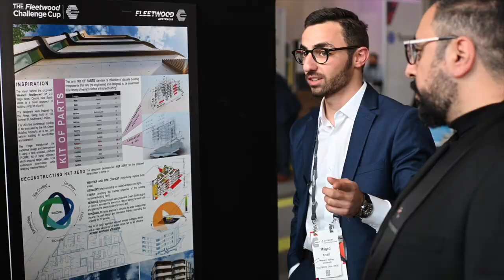Why join the Fleetwood Challenge Cup?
The Fleetwood Challenge Cup is a team challenge designed to discover the next generation of young built environment design professionals that will help to propel the industry into an innovative future.

Each year select Universities are invited to participate, with aspiring students from each University representing the Architectural, Engineering, Construction Management and other AEC design streams to form collaborative and cross-disciplinary teams of between 4 to 6 students.

The Challenge Cup brief looks to address the materials supply and embodied energy agenda driving the increasing need for agile architecture, continuously evolving and developing our buildings for future use. Participants are asked to explore new ways to leverage the unique value proposition of prefabrication and modular building by employing extraordinary design and technical innovation that cannot be matched by traditional construction methods!